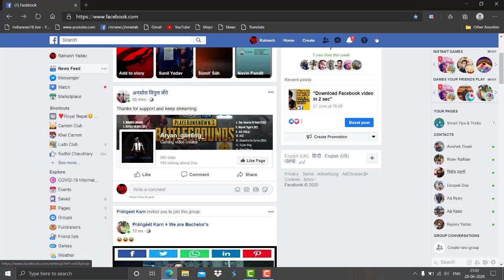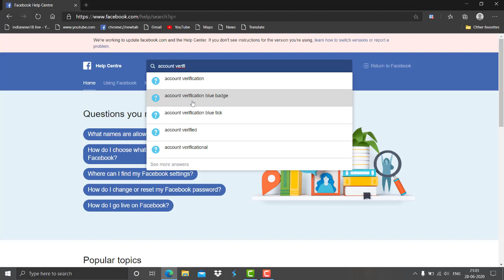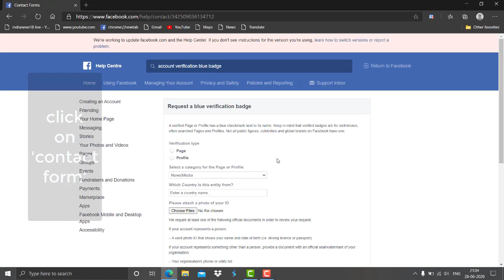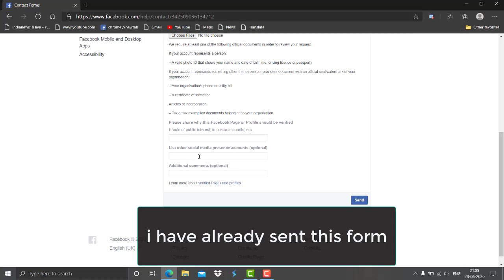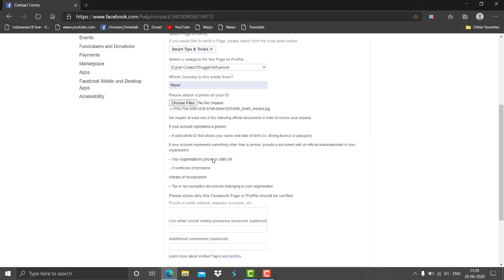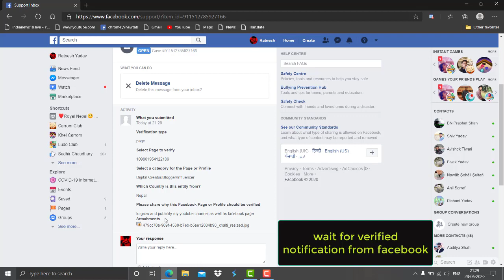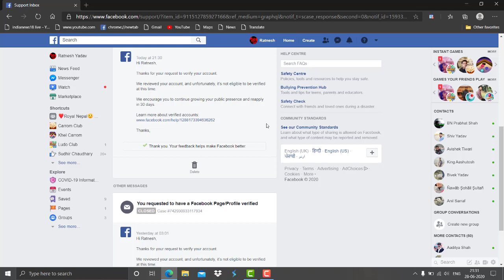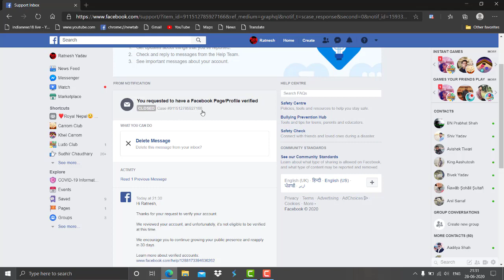Facebook Blue Badge 100% Verified Free| Smart Tips & Tricks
Hello Friends,
Now you can verified your profile and page with blue badge on facebook steps followed to verified your profile and pages and what document is required for account verification all are above mentioned in the.